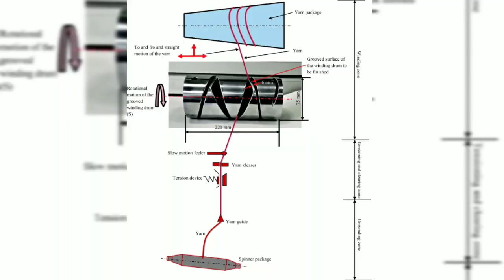What is Cone Winding Machine, Cone Winding Machine Process, Cone Winding Machine Diagram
The cone winding machine is a high-level new-generation textile machinery product integrating machine, electricity, instrument and gas. The tube yarn is wound into a knotless bobbin and the yarn defect is removed during the winding process.
Primary Objectives of the Cone Winding Process

Scan and remove faults from the yarn. Such defects are called scan-cuts. Remove yarn knots and bad pieces by auto-splicing yarns. Build packages that assist high-speed warping and weaving as per the desired dimensions.
In this video you can know about What is Cone Winding Machine, Cone Winding Machine Process, Cone Winding Machine Diagram